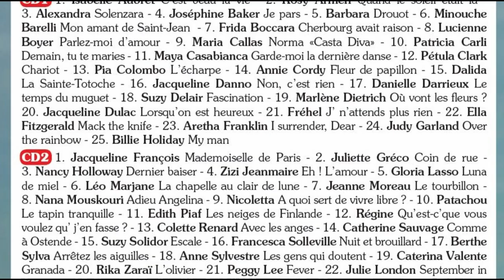Hervé Vilard présente le coffret "50 Dames chantent pour vous", une réalisation Marianne Mélodie